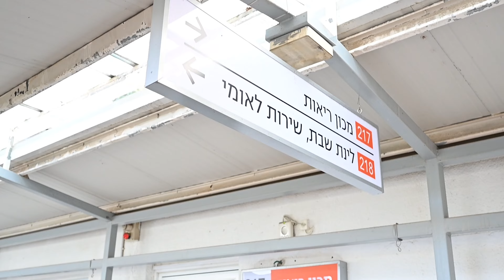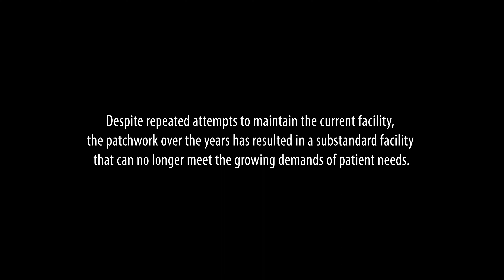Emily's Story | Institute of Pulmonary Functions and Diseases at Shamir Medical Center